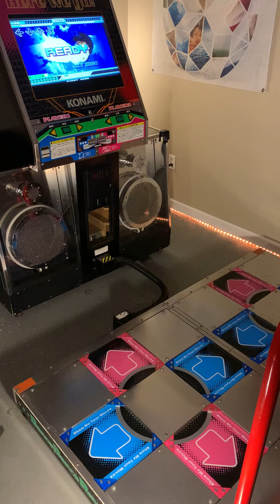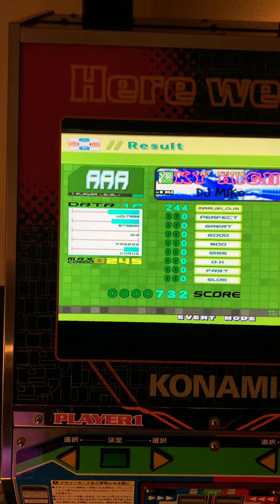SKY HIGH MFC!!! [DDR EXTREME]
World's first MFC of SKY HIGH on EXTREME

DDR EXTREME MFC #36